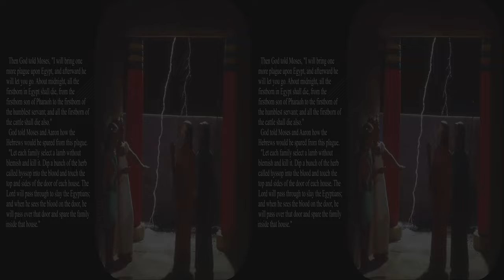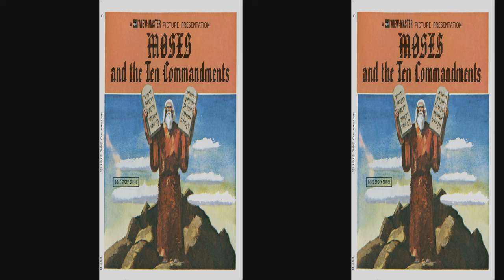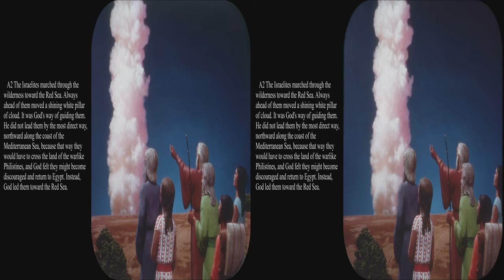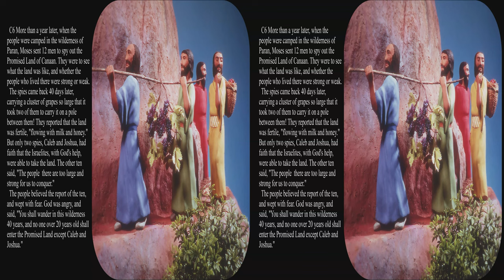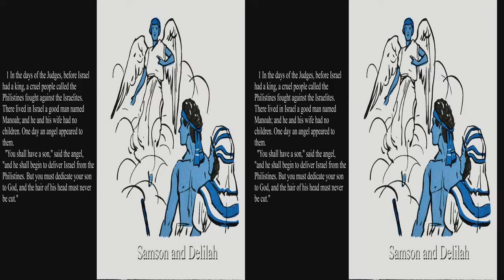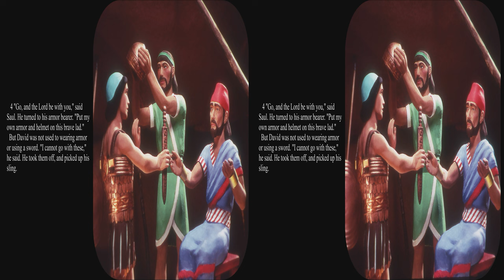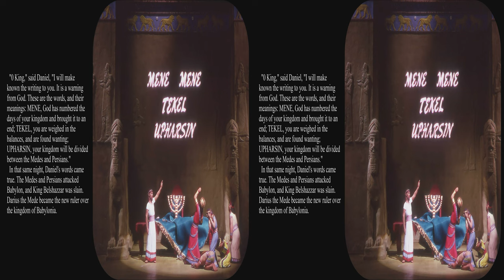View-Master Moses & Biblical Heroes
Updated to full 4k & added 3D artist images.  These 1967, 1970, and 1976 out of print View-Master bible stories were created by Florence Thomas and Mary Lewis.  The Bible Heroes packet was created in 1967, Moses and the Plagues of Egypt in 1970 and finally Moses and the Ten Commandments in 1976.  Mary Lewis is only credited in the 1970 packet.  These have the exquisite clay figurines of Florence Thomas with some jaw dropping stereo effects.  The two Moses packets cover the entire life of Moses.  Fortunately the series was completed before GAF switched to inferior film, but some packets from the 1976 set and blister pack reprints used the inferior film.  So beware if you wish to buy these reels on the used market.

Each picture is shown for 15 seconds, so you may have to pause the video to read the text.

Be sure to select HD and full screen while paused for best viewing.  To activate HD you may have to move the slider to the beginning.  You can also turn on the 3D for an appropriate monitor, use your red/blue glasses, or watch it flat in glorious Kodachrome color.  View-Master pictures are really made to be seen in 3D.  These reels are unlikely to ever be reprinted, but they are available used.